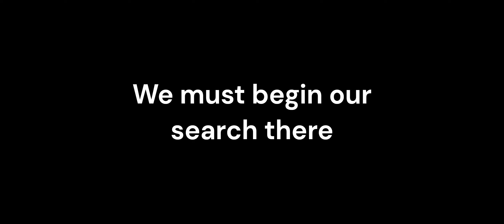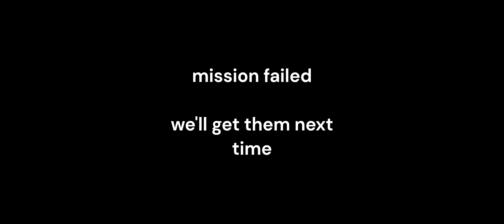I found something terrible in Blox Fruits...